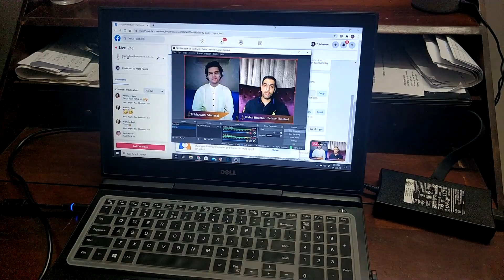Days Of My Life | Aaj Maa Ko Aise Uthaya! | Tribhuwan Maharaj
Vlog #54

Woke up my mom in the same way she used to wake me up for school and I hated it!!! Went to the mal for shopping with Mama and had a great dinner.